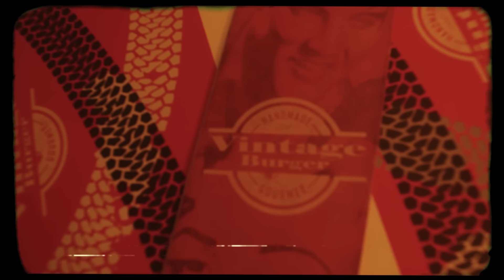MC Cebezinho e MC Menor da C3 - Malandro Bom (GR6 Explode) DJ Pedro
Artista: MC Cebezinho e MC Menor da C3
Produção: DJ Pedro

Ficha Tecnica:
Direção: Filipagem
Roteiro: Yuri Dinalli “Dentinho”
Direção de Produção: Gaby Goretti
Produção Executiva: Gaby Goretti
Produção Geral: Lau Freitas
Produção de Set: Divah
Assistente de Câmera: TK Oliveira
Elétrica/Iluminação: Ian Caus
Drone: Ghetto
Fotógrafo: Fecha.dona
Coordenador de Pós-Produção: Léo Vale “Ohuaz”
Edição: Thais Yokoyama
Motion Graphics: Thais Yokoyama
Designer: Cristian Murollo

Produzido por Fluxos Filmes

GR6 EXPLODE ®

Ano 2019